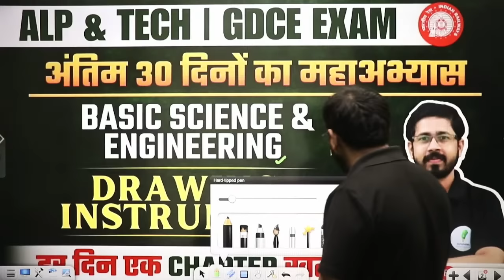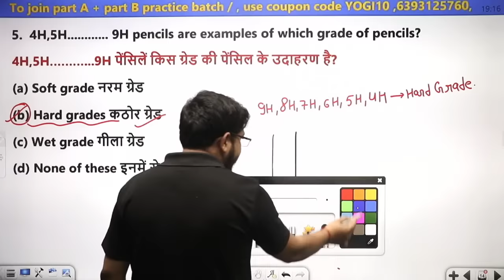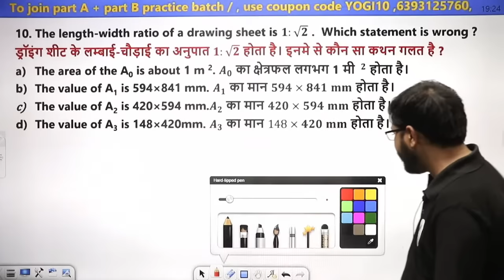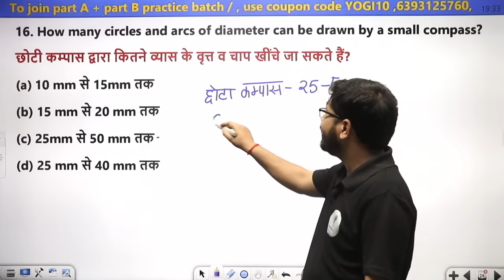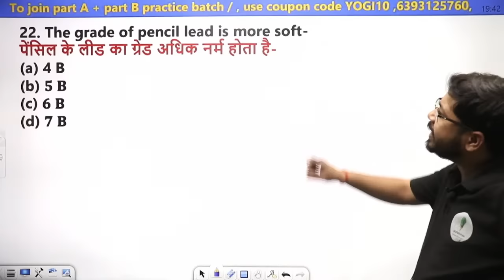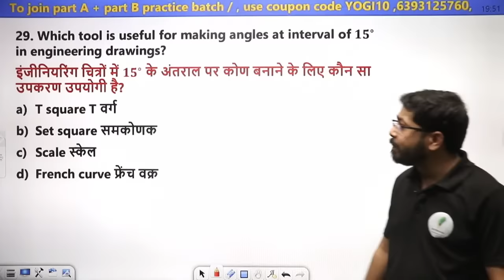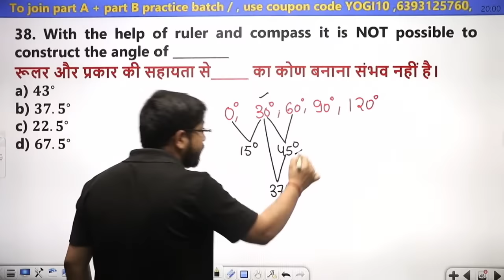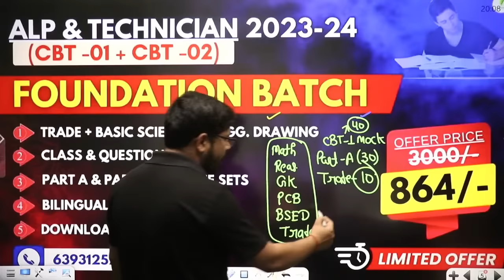Basic Science and Engineering | Chapter wise Practice | ALP & Tech | Day 15 Drawing Instrument